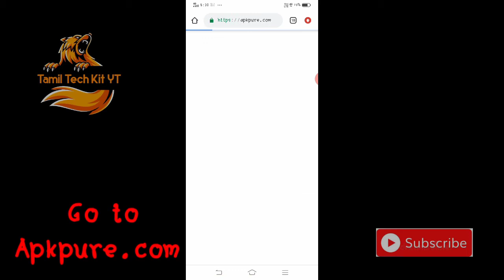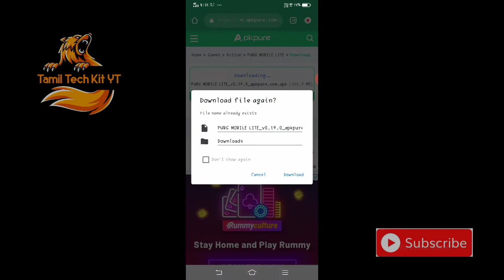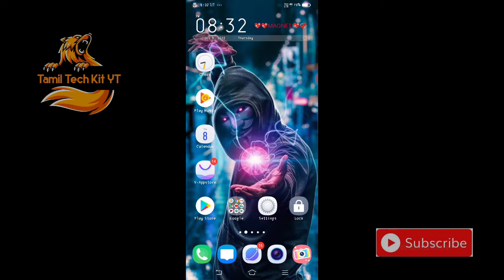How to download pubg mobile lite apk |Tamil Tech Kit YT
Vanakkam friends 🙏🙏

⚫Tamil Tech Kit YT
⚫KEEP SUPPORT

MOBILE : VIVO Y17
RAM : 4 GB
PROCESSER : HELIO OCTA CORE
ID : GODOF``)Killer

🙏THANK YOU FOR 50 SUBSCRIPTIONS😍😍🙏

👍LIKE PLS. 😔